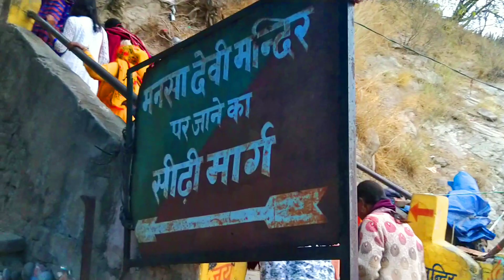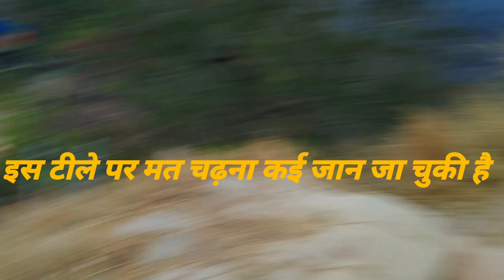Mansha Devi | Uttrakhand | Deep Travelsome | Haridwar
music and vedio in this vedios may be download from no copyright channel ...
not for comercial use